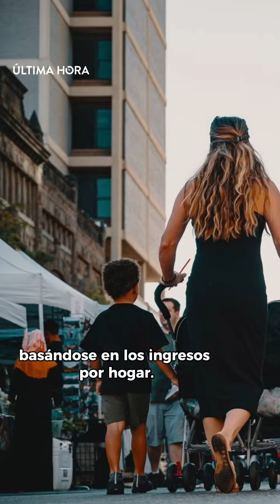¿Cuánto debe ganar una persona para ser considerada de clase media o alta en Colombia? Les contamos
¿Cuánto debe ganar una persona para ser considerada de clase media o alta en Colombia? Les contamos los resultados del mas reciente informe del Dane al respecto.